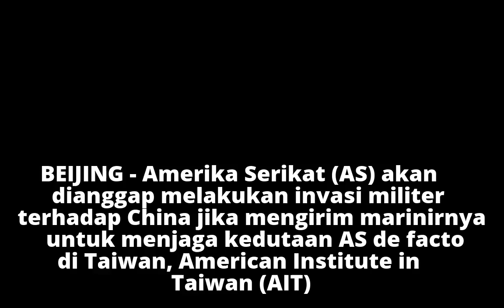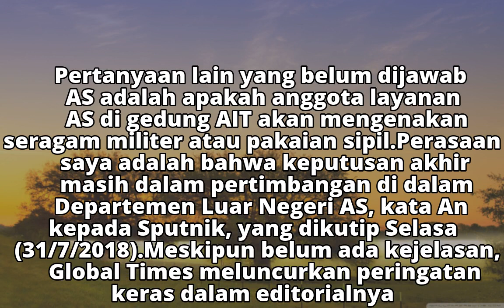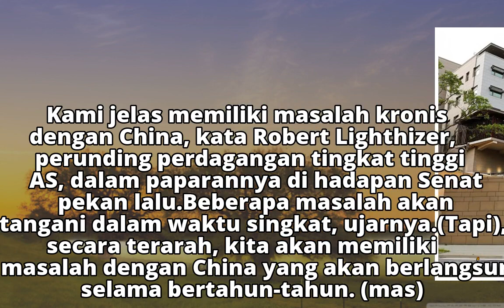Media China: AS Invasi Militer jika Kirim Marinir ke Taiwan